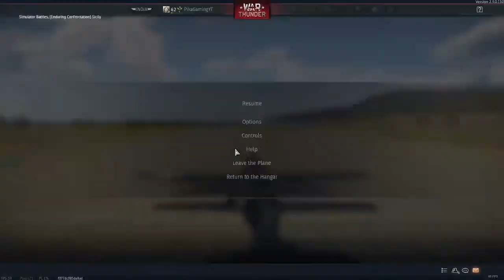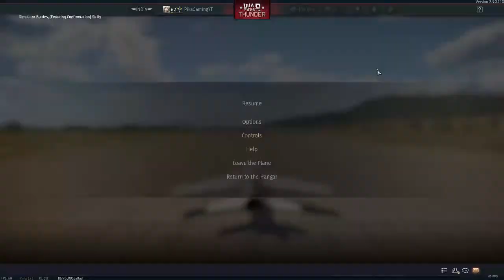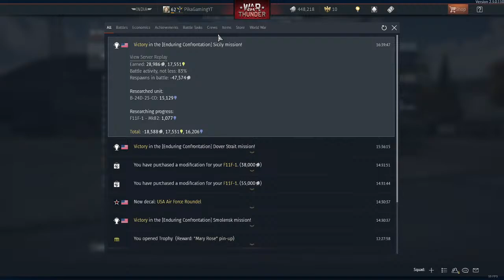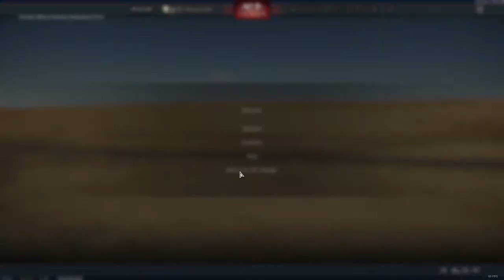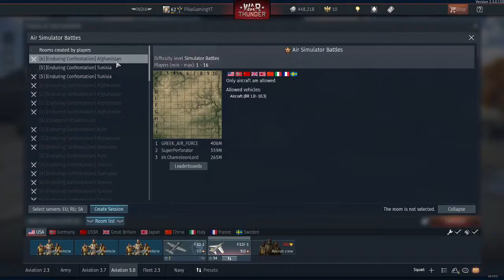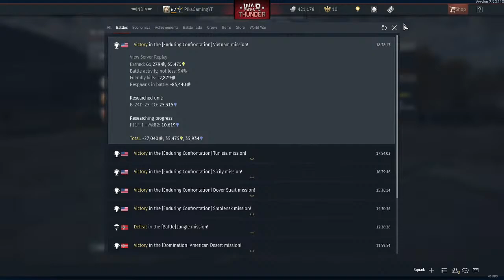War Thunder - Air Simulator Battles | Top Tier Jet Gameplay Stream | USA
Welcome to my livestream. Today, I will be streaming War Thunder.

Please refrain from posting political / harmful / anti-semitic content in live chat. Let us be a better community :)

Happy Gaming! :)